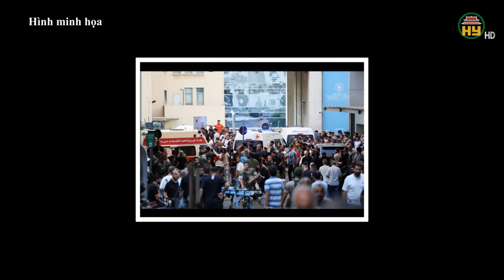Iran Dọa "Xóa Sổ" Israel: Mỹ Ra Tay Gấp ! 🔥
Hưng Yên TV | Iran phóng tổng cộng gần 500 tên lửa nhằm vào Israel trong cuộc tấn công tối 1/10. Cuộc tấn công này được cho là sẽ thay đổi hoàn toàn cục diện Trung Đông hiện nay. Israel đe dọa sẽ tấn công đáp trả khốc liệt đối với Iran trong khi Iran cảnh báo sẽ nghiền nát nhà nước Do Thái.
Tiktok: Truyền hình Hưng Yên
Facebook: Đài Phát thanh và Truyền hình Hưng Yên
Zalo: Đài PTTH Hưng Yên